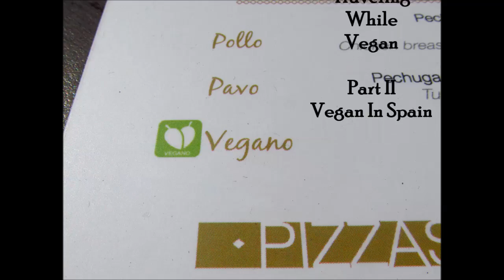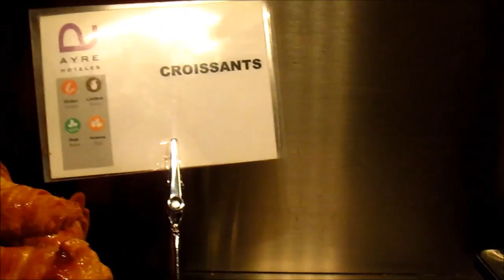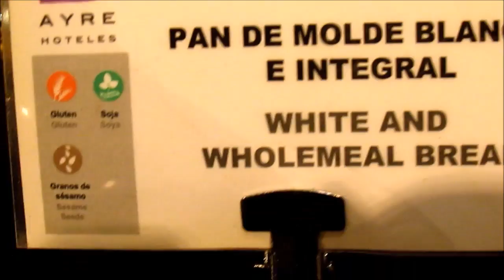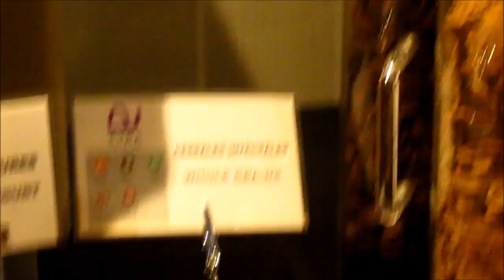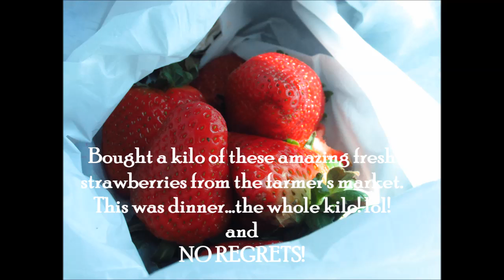CAKE FOR BREAKFAST?!?! Traveling While Vegan + Spain 💃🏾 Part 2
Hiya! I'm Conner: Chef, Vegan, Health Addict, Yoga Enthusiast, Book Worm, Knowledge Seeker.

This channel is here as a platform to help all of us Reduce our Ego and Re-Embrace the Eco; by exploring through food, travels, round-table-conversations and more! I want to talk about EVERYTHING!!! Goal? Bringing us back to a state of Collective Consciousness.

This is part 2 in quite a short serious in how i ate vegan in Spain. I went for 9 days with a Shadow Tour of Shaker Heights Marching Band. It super easy to be plant based as you travel, just gotta know what you're looking for! :)

Have anything you wanna talk about?